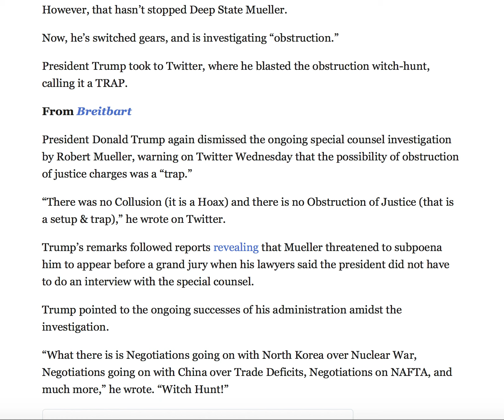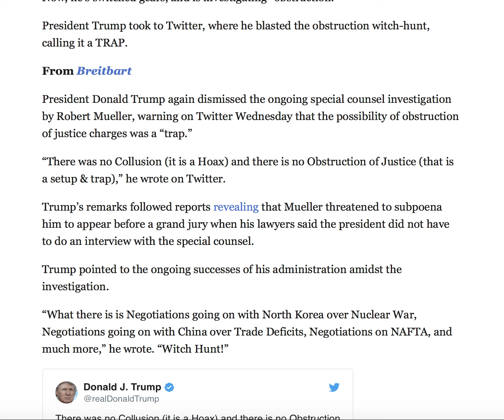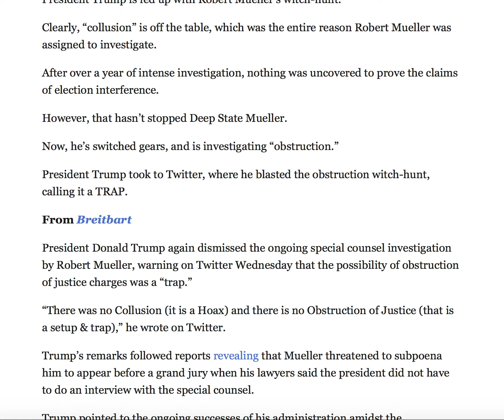TRUMP JUST PUT MUELLER'S "OBSTRUCTION TRAP" ON BLAST WITH SAVAGE TWEET!